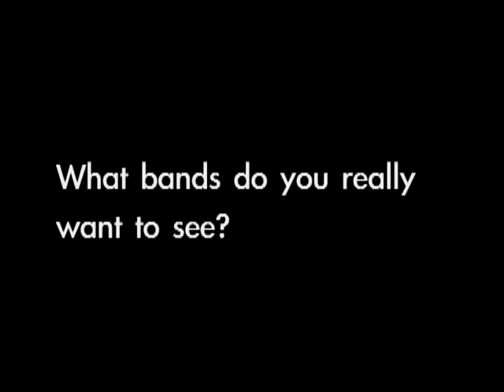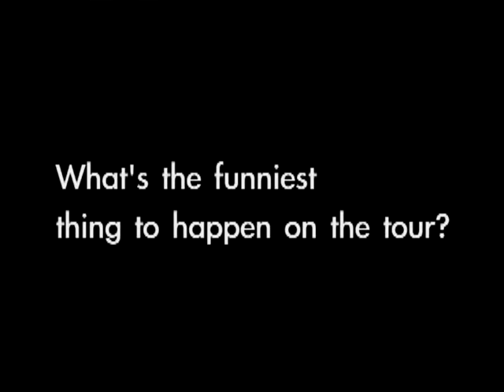Interview with Kenny Vasoli of The Starting Line (The Make Yourself At Home: Acoustic DVD)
A part of The Make Yourself At Home: Acoustic DVD.